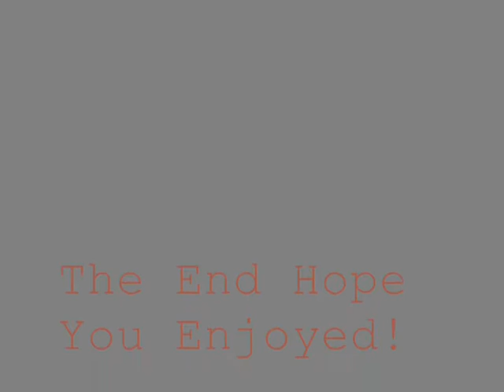Abram's 1st 2Speced Pk Vid (Part 2)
I made Abram based on the guy from real world road rules : The Island,
he owns :D
Songs:
Crud - Meat Detonation
Memphis Bleek - What you think of that
Mind Self Indulgence - Stupid Mothefker
The Eels - Your Lucky Day In Hell
We The Kings - Check Yes Juliet
The Cab- I'll Run